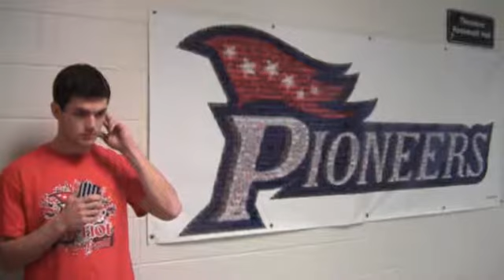period 2 / group yosuf